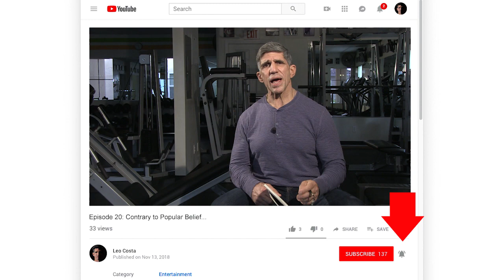Exposing Fake Trainers Ep 20: Contrary to Popular Belief